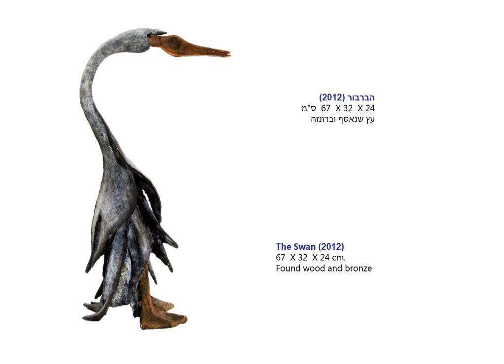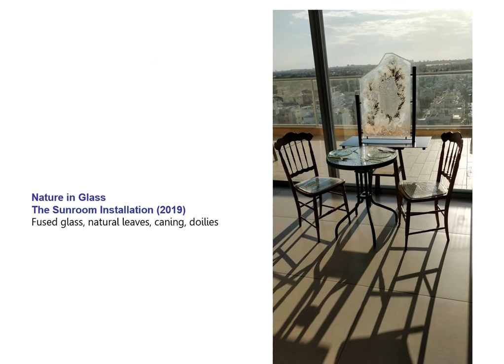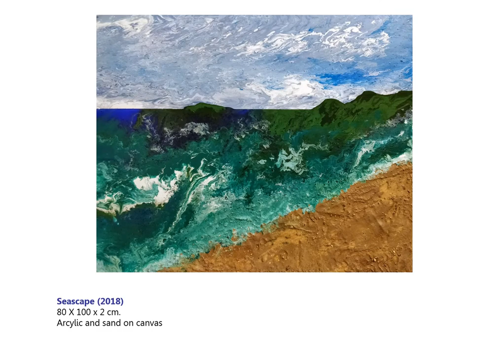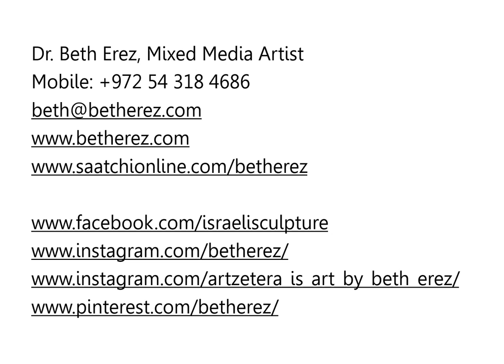A Retrospective of Selected Artwork by Beth Erez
A retrospective of artwork by Beth Erez - sculpture, glass work, painting and photography.  January 2014 - July 2019